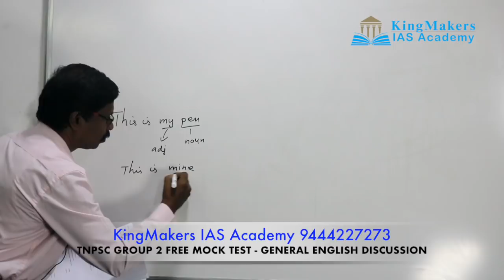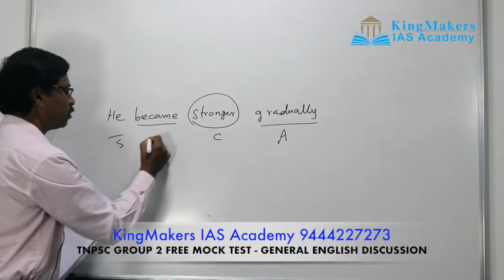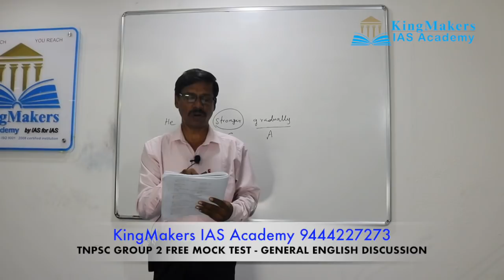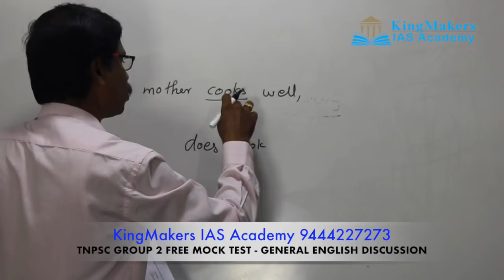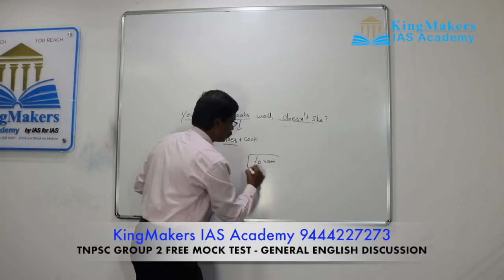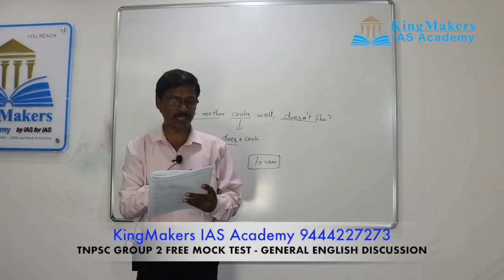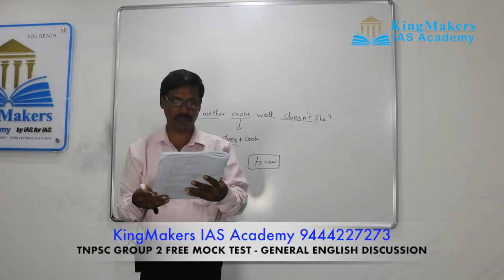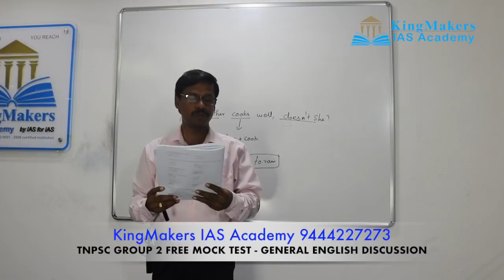KingMakers TNPSC GROUP 2 FREE MOCK TEST ENGLISH DISCUSSION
KingMakers TNPSC GROUP 2 FREE MOCK TEST ENGLISH DISCUSSION - 4 November 2018